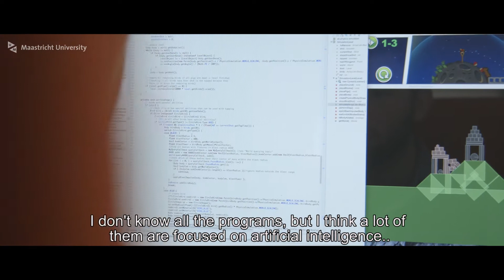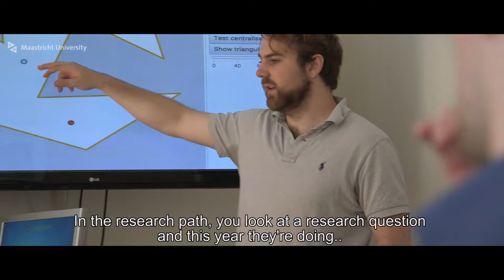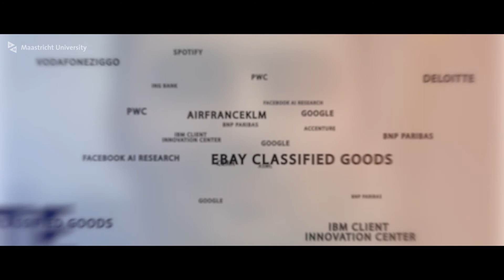Bachelor Data Science and Artificial Intelligence: it’s all about data… and people!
For almost 30 years now, the Bachelor Data Science and Artificial Intelligence - previously called Data Science and Knowledge Engineering - has prepared its students for a successful career in Data Science through its unique system of Project Centered Learning…and the warm study atmosphere!​